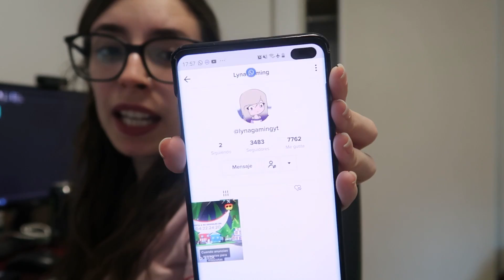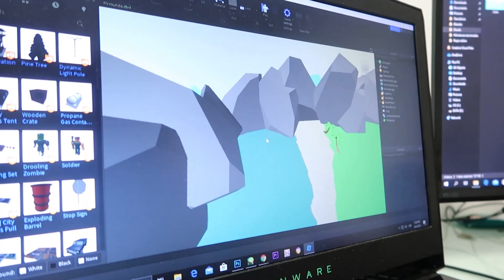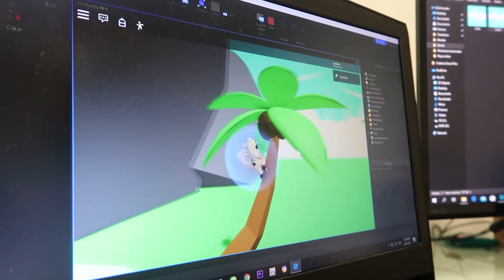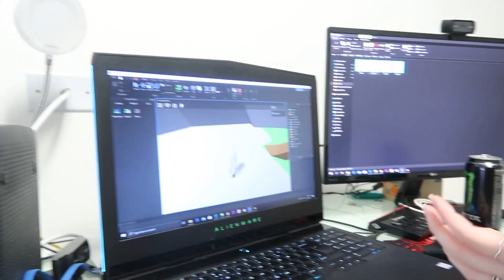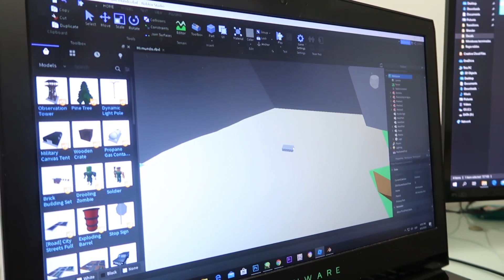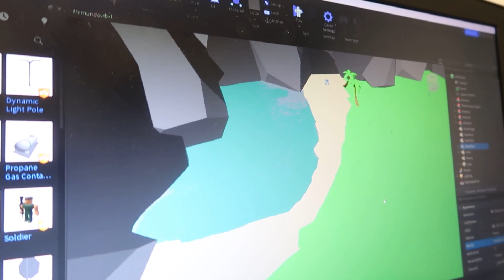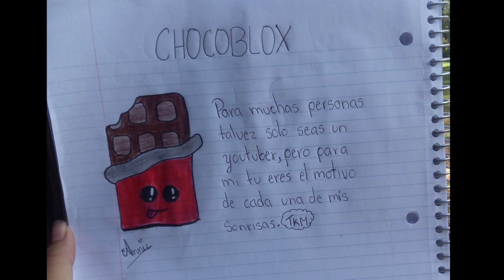ASÍ SE VE NUESTRO PRIMER JUEGO DE ROBLOX CON LYNA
EN ESTE NUEVO VIDEO DE ROBLOX, VEMOS COMO SE VE NUESTRO PRIMER JUEGO DE ROBLOX CON LYNA!! EL JUEGO LYNIEL!!